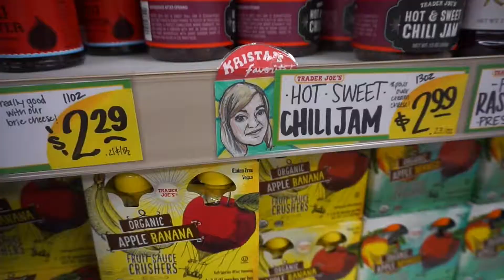Travel Vlog | Colorado to Alabama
Dave and I travel to Birmingham to spend time with my family.